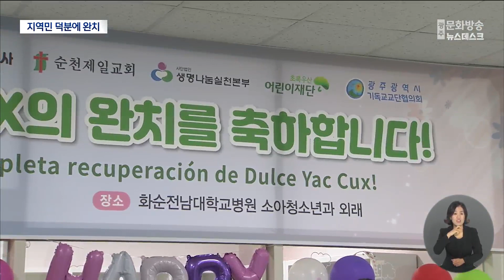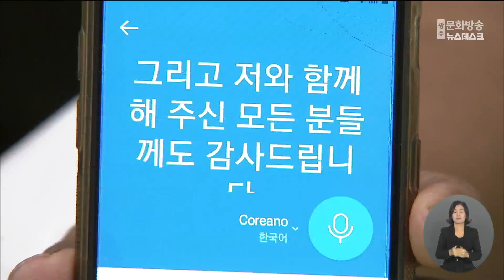[단독] 희귀병 과테말라 소녀에게 새생명을. 화순전대병원서 완치 (뉴스데스크 2023.9.26 광주MBC)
(앵커)
희귀병에 걸려 목숨을 잃을 뻔한
과테말라 국적의 10대 소녀가
화순전남대병원에 와서
골수 이식 수술을 받고
6개월만에 완치 판정을 받았습니다.

이를 축하하는 자리가 열렸습니다.

천홍희 기자입니다.

(기자)
화순전남대병원 한 켠이
풍선과 케이크로 채워졌습니다.

잠시 뒤 과테말라 전통 의상을 입은
한 소녀가 나타나자 이곳저곳에서
박수가 쏟아집니다.

과테말라에서 온 10살 소녀
둘세의 희귀질병 완치와 퇴원을
기념하는 파티가 열렸습니다.

* 올리비아 쿠스 차베스 / 둘세 야크 쿠스 어머니
하나님이 여러분들을 축복하길 빕니다.
평생 잊지 않고 기억하겠습니다.
사랑합니다. 감사합니다.

둘세는 8살 무렵부터
희귀 유전질병인 판코니 빈혈을 앓았습니다.

장 출혈이나 빈혈에 의한 합병증으로
골수이식을 받지 않으면
결국 목숨을 잃게 되는 희귀질환인데
과테말라에서는 치료가 불가능했습니다.

"(의사가) 딸을 치료할 수 있는 방법이 없다고 말했습니다. 그 말이 아직까지 기억이 납니다"

이 소식을 들은
전남대 의대 출신의 과테말라 선교사
이문택 씨가 모교에 도움을 요청했고
화순전남대병원이 응하면서
올해 3월 극적으로 수술이 진행됐습니다.

* 국훈 화순전남대병원 소아청소년과 의사
"장출혈이 심했었구요, 그리고 아주 창백하고 힘이 없었던 게 가장 첫 증상이었습니다.
골수 이식을 통해가지고 골수 기능이 완전히 회복이 됐기 때문에.. "

3살 여동생 소피아의
골수를 이식받아 수술을 마치고
6개월 동안 추적관찰했는데
결국 완치판정을 받았습니다.

가난한 살림살이에 막대한 치료비 문제는
광주시민들이 도왔습니다.

둘세를 돕기 위해
과테말라를 돕는 후원단체와
광주 지역 맘카페 등에서도
십시일반 후원금을 모아
1억 5천여만원을 화순전남대병원에 전달했습니다.

힘든 수술을 이겨낸 둘세에게
의료진은 한복과 케익을 선물했고

둘세 어머니는 과테말라에서 기쁨을 의미하는
해바라기를 그려 의료진에게 선물했습니다.

한국에서 새 생명을 얻은 둘세는
과테말라로 돌아가 자신도 의사가 돼
어려운 이웃을 돕겠노라고 다짐했습니다.

* 둘세 야크 쿠스
"저와 함께 해주신 모든 분들께 감사드립니다"